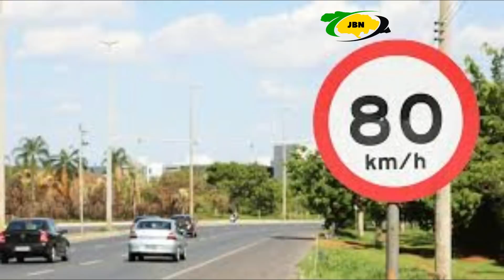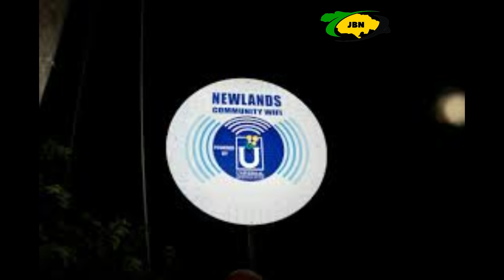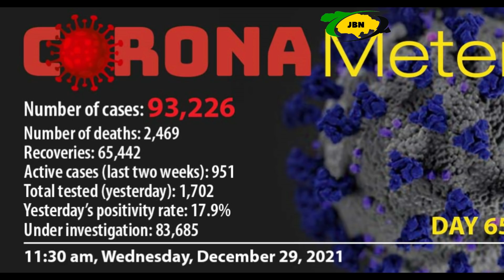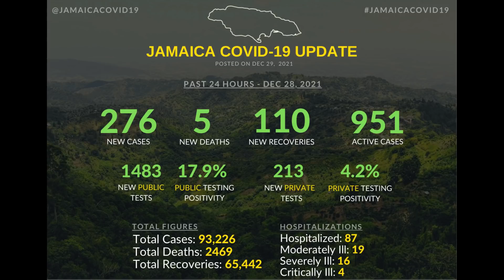Jamaica News Today December 29 2021/JBNN